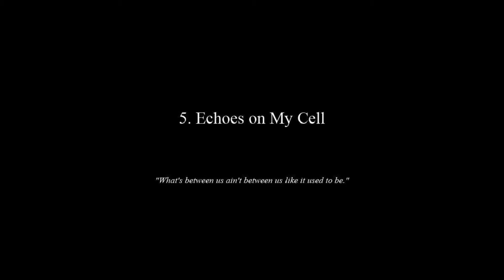Kobra Beats - Echoes on My Cell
From the "KB CELLULAR" Project.

Written, Produced, Engineered, Performed by Kobra Beats †